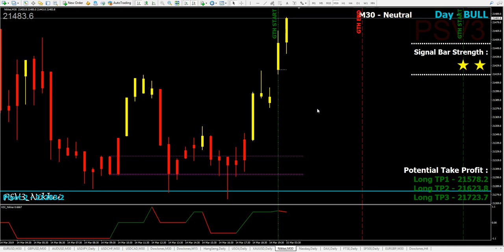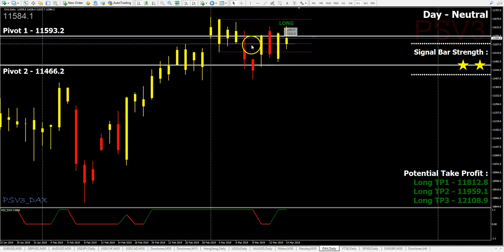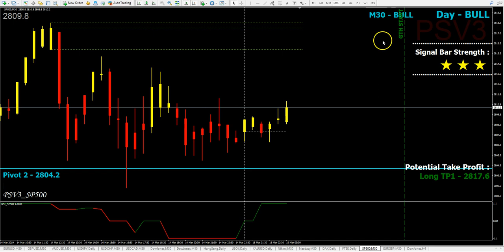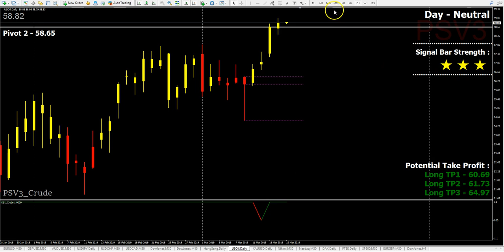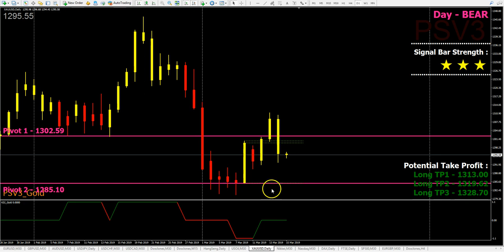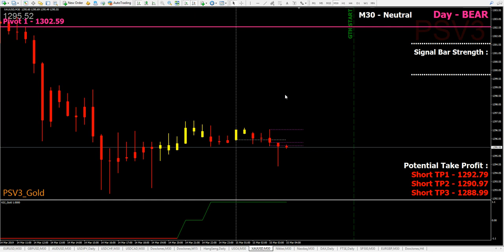PSV3 User Index, Crude And Gold Outlook 15th March 2019